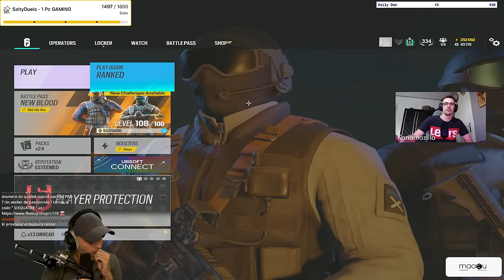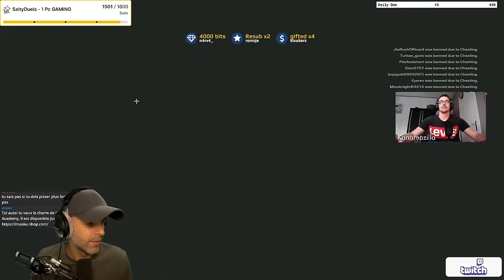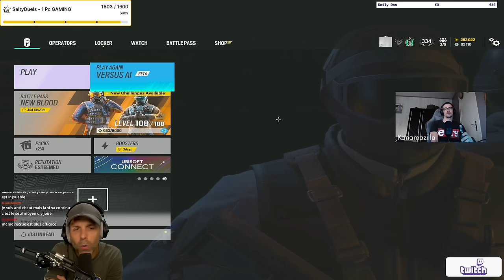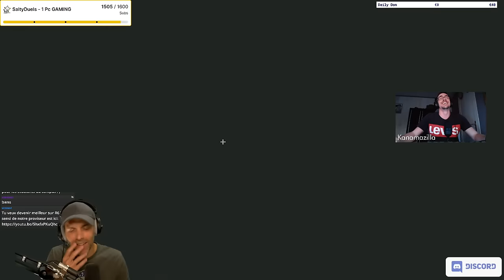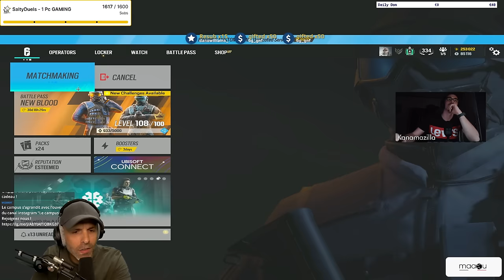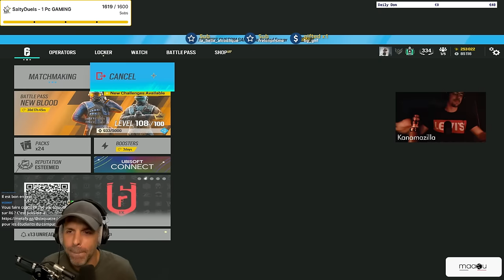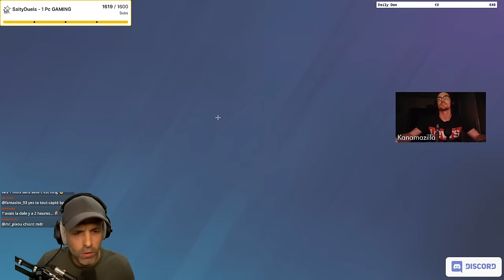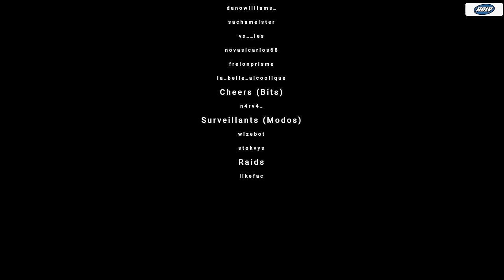Je coach... UN MILITAIRE ?!